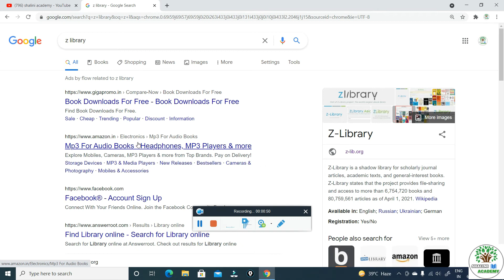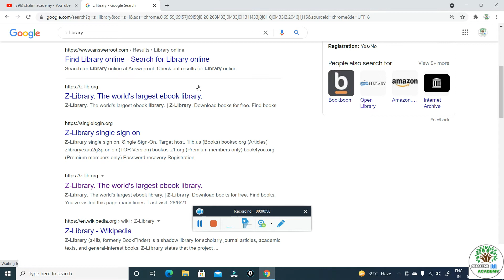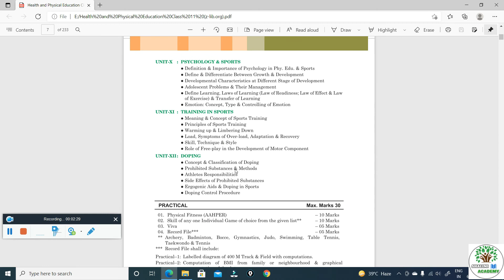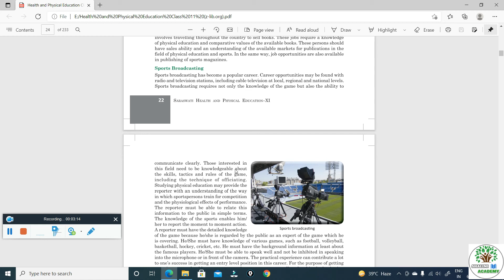Physical education की Book कहाँ से Download करें ?